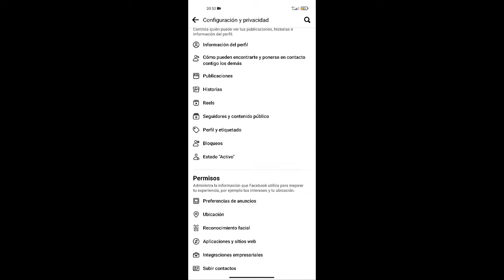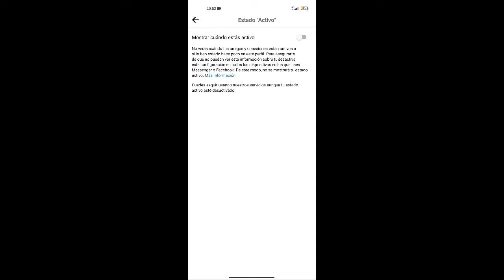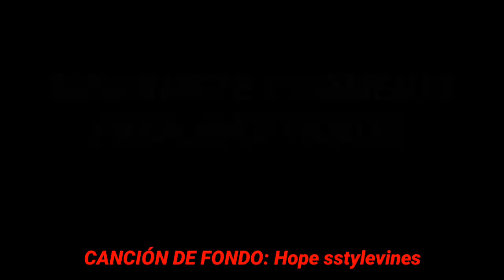COMO QUITAR EN LÍNEA FACEBOOK? COMO QUITAR EL MODO ACTIVO EN MI CUENTA DE FACEBOOK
🔝COMO COMPRAR CAW CRIPTO!😱😱😱😱

✅LEDGER TU PROPIO BANCO PARA GUARDAR CRYPTOS👇👇👇👇👇👇👇👇👇👇👇👇👇👇👇👇👇👇👇👇👇👇👇👇👇👇👇👇👇👇👇👇

✅ALEXA AL MEJOR PRECIO POR TIEMPO LIMITADO!🔥👇👇👇👇👇👇👇👇👇👇👇

CRIPTOS GRATIS!!!